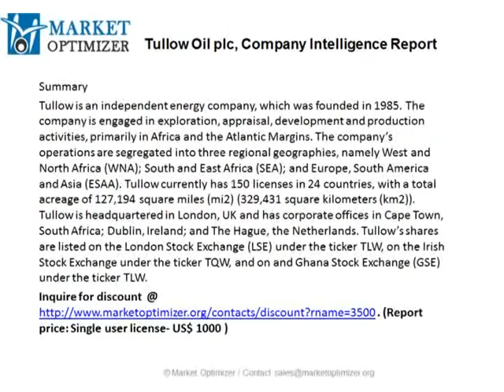Tullow Oil plc, Company Intelligence Report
Tullow is an independent energy company, which was founded in 1985. The company is engaged in exploration, appraisal, development and production activities, primarily in Africa and the Atlantic Margins. The company’s operations are segregated into three regional geographies, namely West and North Africa (WNA); South and East Africa (SEA); and Europe, South America and Asia (ESAA).